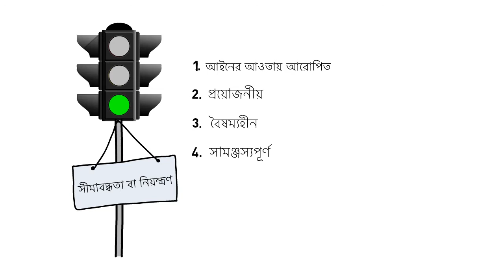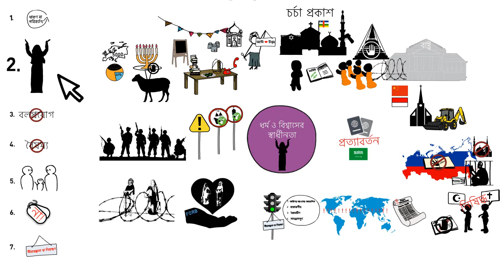3. ধর্ম ও বিশ্বাস প্রকাশের (চর্চার) অধিকার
ধর্ম বা বিশ্বাস প্রকাশ ও চর্চার নানা উপায় রয়েছে। এর মধ্যে কোনটি মানবাধিকার দ্বারা সুরক্ষিত এবং কোনটি সুরক্ষিত নয়? বিশ্বের বিভিন্ন অঞ্চলে প্রকাশের অধিকার লঙ্ঘনের উদাহরণসহ তা জেনে নিন। ​